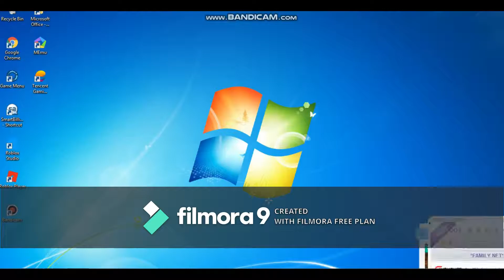cara merampok disco di mad city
hi guys saya kali ini baru pemula menjadi youtuber dan berusaha semaksimal mungkin supaya bisa lalu jika saya benar2x menjadi youtube saya aka memberitahu ke kalian semua yg anda blm ketahui ;D